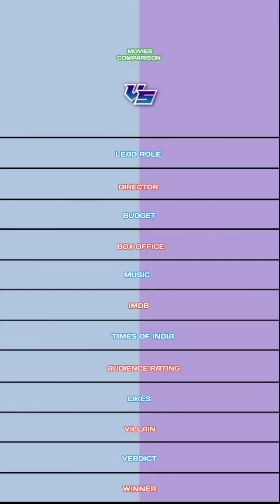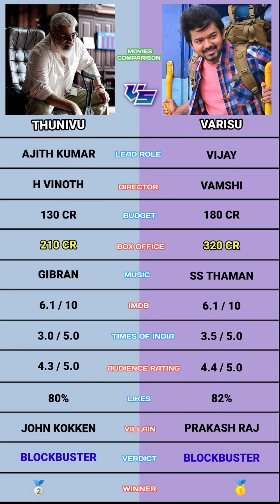Thunivu vs Varisu movie comparison